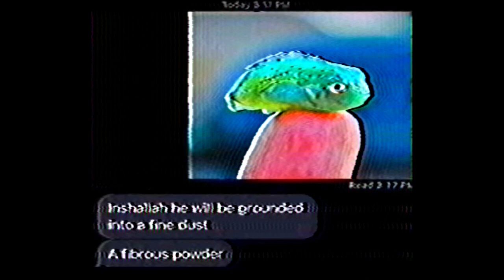IM gassing this ho (dutch oven core)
bonkers bro,,, absolutely wild